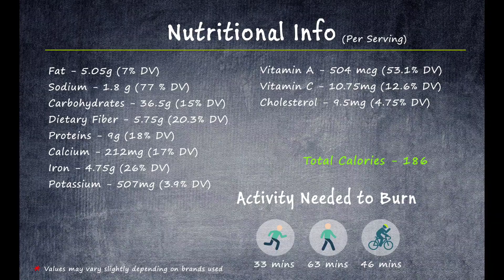Lip Smacking Spinach Corn Ravioli | Healthy Nutirich oil less recipe | Italian food | Weekend spl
Indian version of Spinach Corn Ravioli having little extra spices which we always enjoy.

It is a very healthy and oil less recipe yet tastes just wowww, everyone from kids to adults would definitely love it.
High iron, calcium, vitamin content makes it ideal for any time.